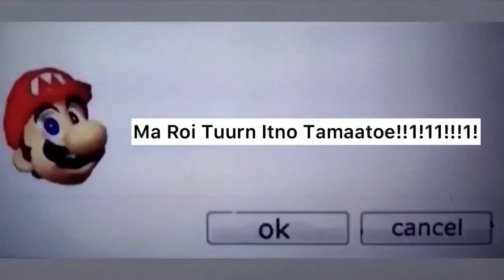why is there cream cheese shooting out of my baguette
Luigikart12 / LaughableLuigi
Round 10